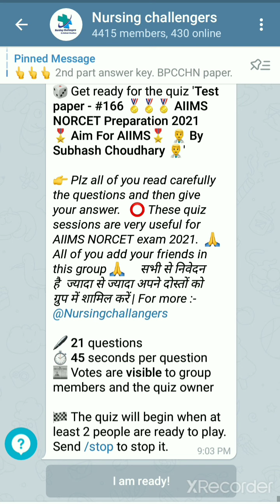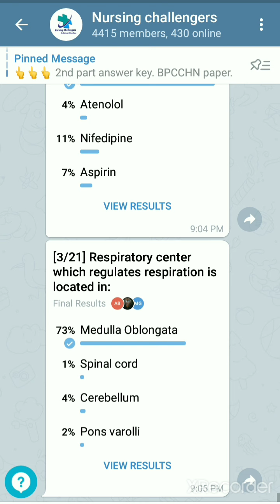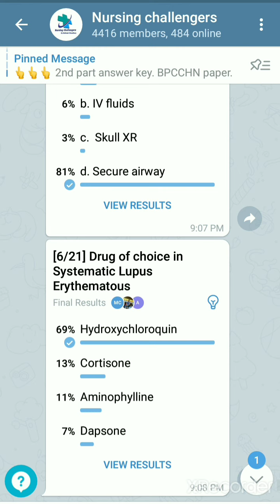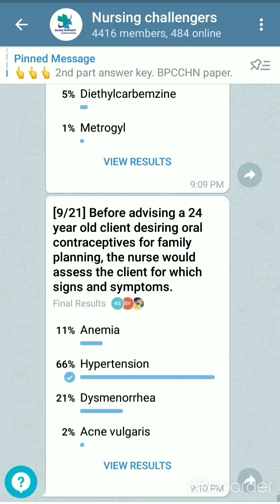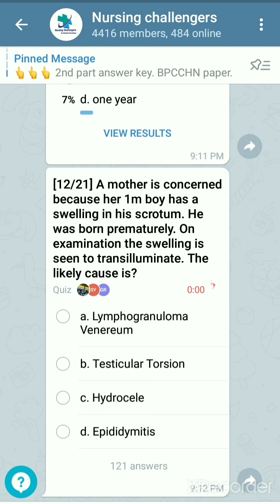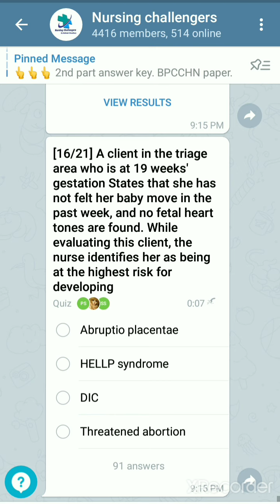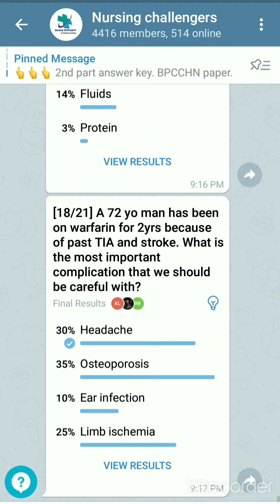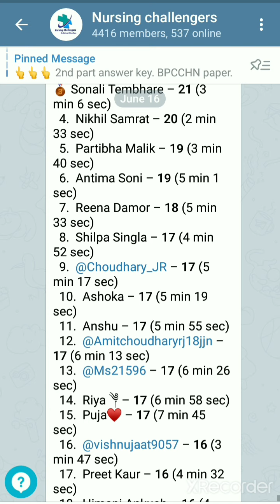Free MCQs AIIMS NORCET , ESIC , DSSSB , PGI , RRB , GMCH , CHO & All other nursing competitive exams